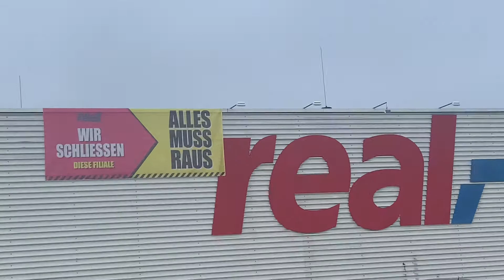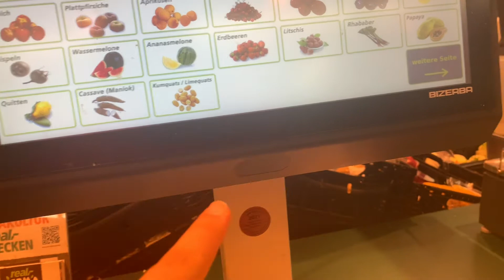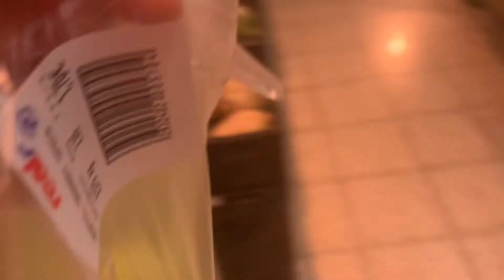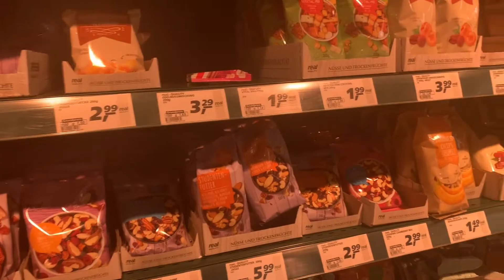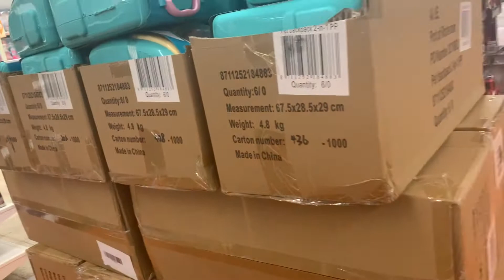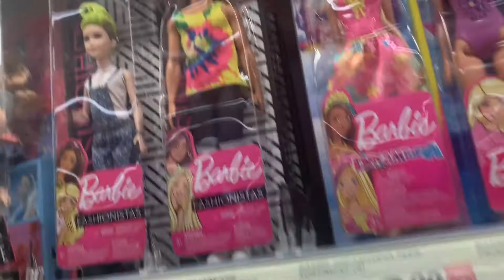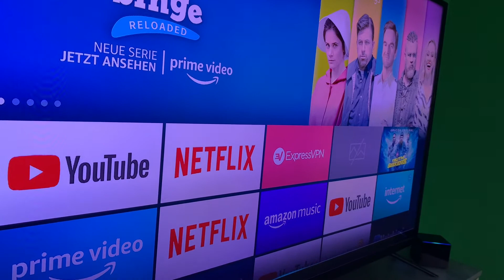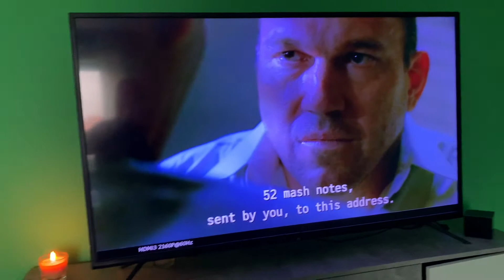VLOGMAS DAY 8 ! SHOPPING • SALES • & MORE 🎄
HAPPY HOLIDAYS 😊🎄
Vlogmas is in full effect 🥳
Check back every day for a brand new vlog every day of December until Christmas ! !